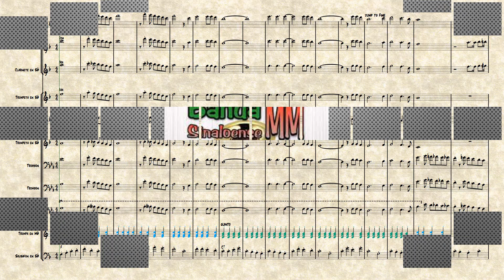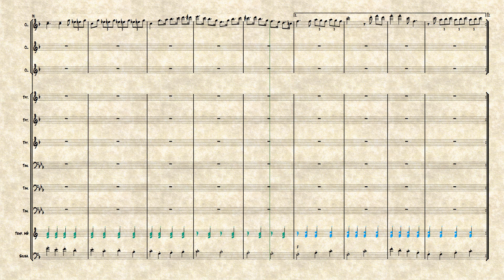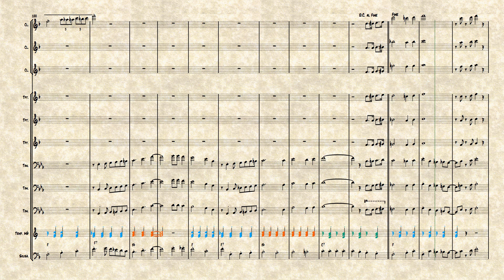Cómo tocar LA PERLA AZUL de "Banda MM"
Videos de partituras para banda... 🎶
LA PERLA AZUL en tono de MIb (trombón) FA (tuba, clarinete, trompeta) DO (saxor)

Aquí te dejo un enlace a las hojas de cada instrumento en PDF :

Si ocupas aprender algo de teoría, visita mi canal de TikTok donde te explico cada tema de forma fácil y breve :

Y si quieres los audios de los instrumentos por separado o el de uno en particular me los puedes pedir personalmente, te los mandaré con gusto :

Escribe en los comentarios qué tema te gustaría que suba próximamente. 👌